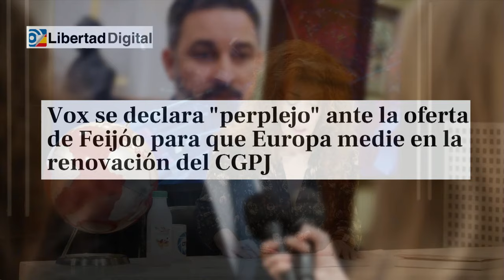💥Vox se harta de Feijóo y pide explicaciones en Génova: Están poniendo en peligro la amnistía💥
Desde Vox expresan su "gran inquietud" por la "regularización" que, a su parecer, ha llevado a cabo Alberto Núñez Feijóo y el PP al reunirse con Pedro Sánchez. Fuentes del partido de Abascal reconocen estar "desconcertados" ante la propuesta de actualizar el CGPJ con intervención europea. "No podemos ceder los asuntos nacionales a organismos internacionales" afirman.

De acuerdo a la explicación del partido de Abascal, la reunión "solamente tiene como objetivo que Sánchez logre lavar su golpe de estado" y "legitimar sus vínculos con golpistas". El partido critica que "Feijóo no confíe en las palabras que expresa en público" ya que si Sánchez atenta contra el Estado de derecho y la igualdad de los ciudadanos españoles ante la ley, "no es apropiado reunirse con él o dirigirse a él en ningún otro lugar que no sea el estrado del Congreso o los tribunales".

Según informantes del PP, "es responsabilidad de Feijóo" como líder de la oposición reunirse con el presidente del Gobierno e intentar llegar a un consenso de Estado, como se ha hecho con el CGPJ o la modificación del artículo 49 de la Constitución.